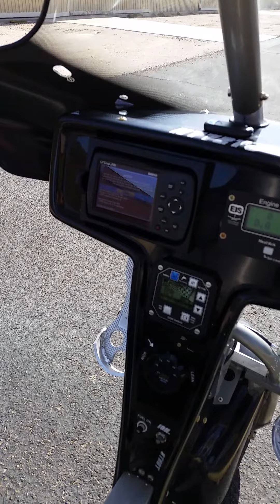Skytrax yamaha 3rd generation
Skytrax Trike with 140 hp rx1 engine